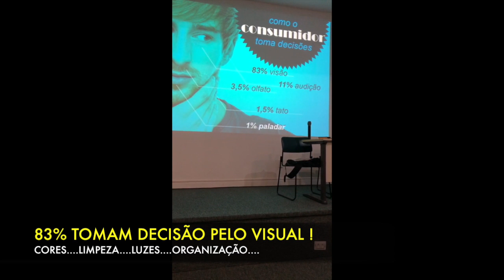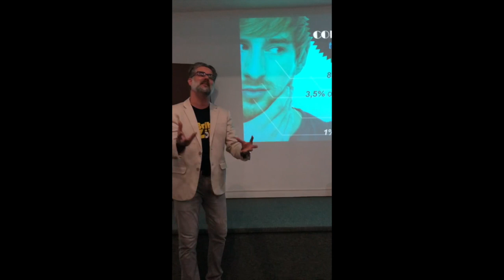COMO VENDER MAIS COM NEUROMARKETING E NEUROVENDAS ? Palestra de Vendas André Ortiz - Ph.D Vendas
- PALESTRA MOTIVACIONAL - TECNICAS DE VENDAS - CURSO DE VENDAS - COMO VENDER MAIS O Palestrante Motivacional e Palestrante de Vendas Certo para sua Convenção de Vendas!

Curso de Vendas | Palestra Motivacional | Tecnicas de Vendas

A IMPORTÂNCIA DO NEUROMARKETING E NEUROVENDAS PARA VOCÊ VENDER MUITO MAIS !

Em menos de 3 minutos confira a importância que o Neuromarketing e a Neurovendas possuem em suas VENDAS. CONHEÇA MAIS, adquira o livro COMO BRILHAR MAIS EM VENDAS

- A Palestra de Vendas mais Assistida do Brasil - Sob medida para Convenção de Vendas !

SE INSCREVA GRATUITAMENTE NO MEU CANAL DO YOUTUBE E TENHA DIARIAMENTE VÍDEOS SOBRE DICAS DE VENDAS, DICAS DE MOTIVAÇÃO, DICAS DE LIDERANÇA E DICAS DE ORATÓRIA PARA TREINAR E MOTIVAR SEUS VENDEDORES!

- A TV do Vendedor Brasileiro !

Facebook e Linkedin: Palestrante André Ortiz